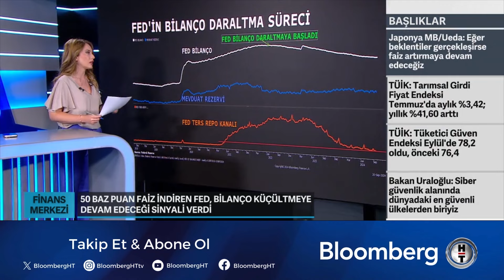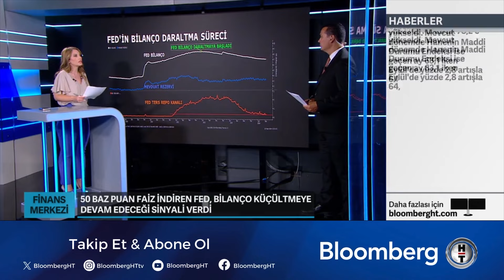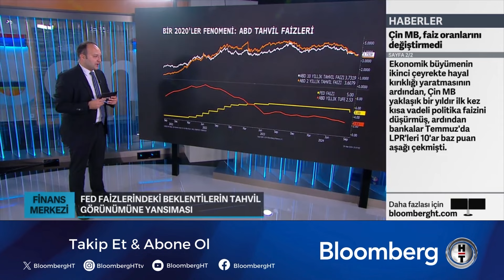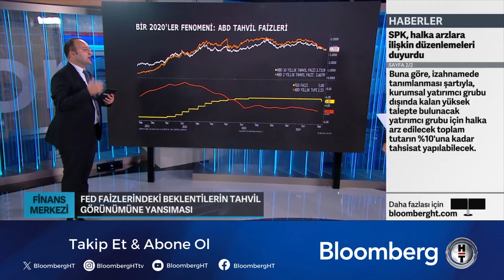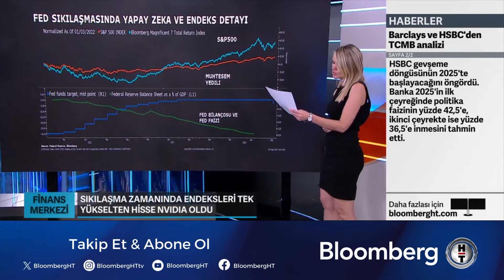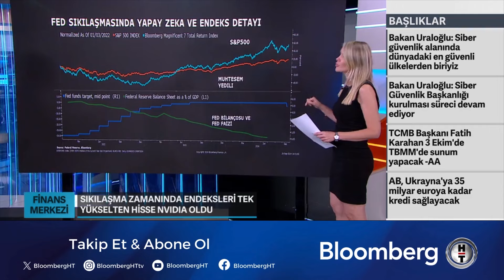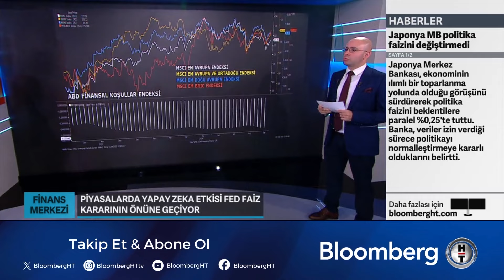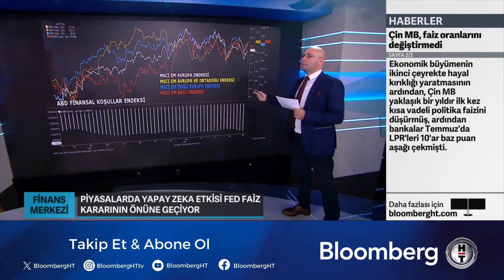Parasal Sıkılaştırma Döneminde Fed Bilançosu 1,8 Trilyon Dolar Küçüldü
Araştırma Turu'nda bugün:
- Fed faizlerindeki beklentilerin tahvil görünümüne yansıması
- Sıkılaşma zamanında endeksleri tek yükselten hisse Nvidia oldu.
- Piyasalarda yapay zeka etkisi Fed faiz kararının önüne geçiyor.